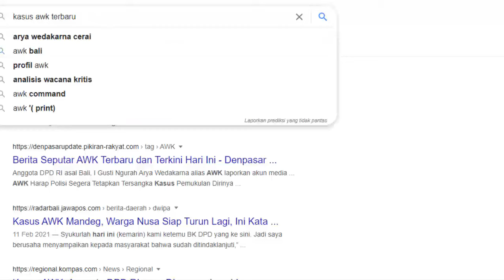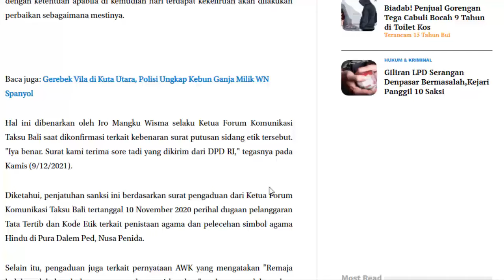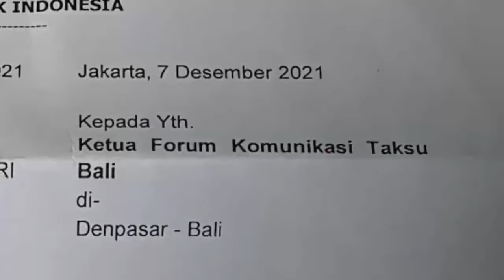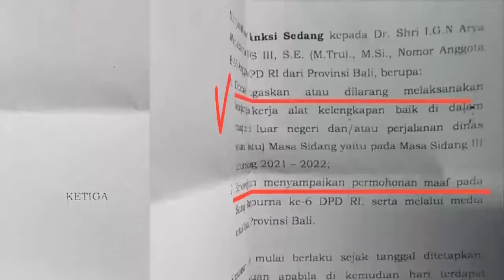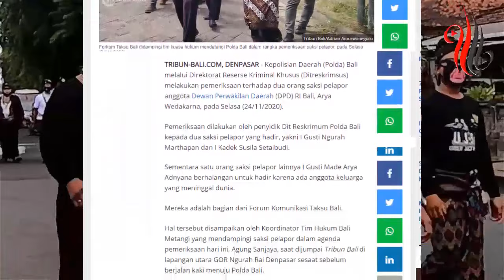HARUSNYA DIPECAT ! AWK DIBEBASKAN TUGASKAN SEBAGAI ANGGOTA DPD RI BUNTUT PENISTAAN SIMBOL HINDU BALI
Walaupun tak begitu puas tetapi cukup menjadi Berita Menggembirakan untuk Krama Bali yang Simbol Agama Hindunya dilecehkan oleh ARYA WEDA KARNA ALIAS AWK